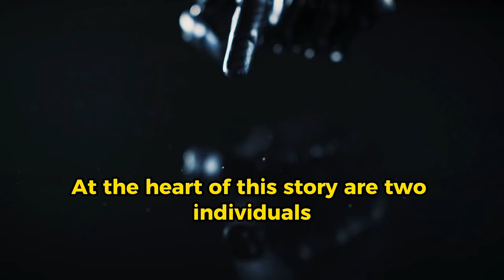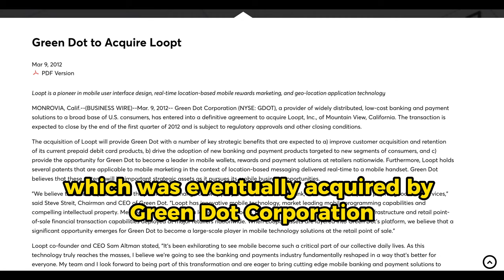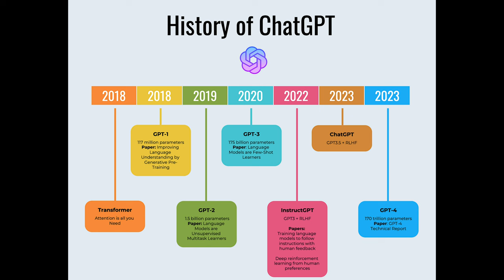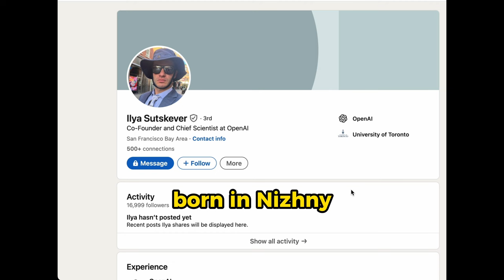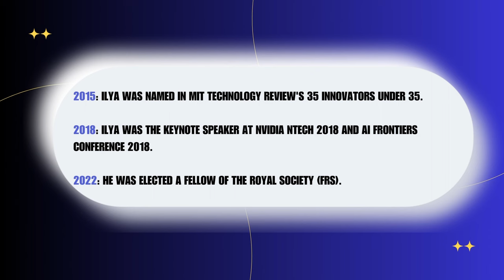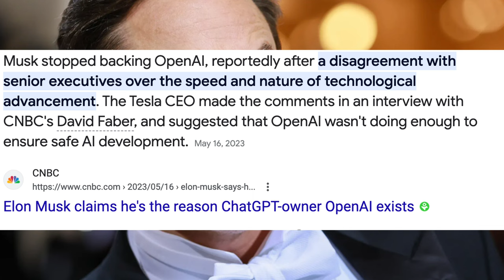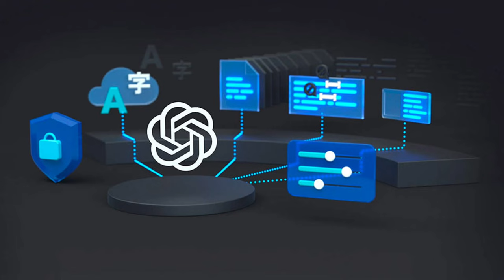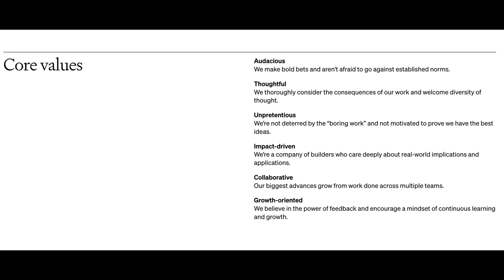Who and Why Created ChatGPT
How OpenAI went from inception to creating ChatGPT? Who are Sam Altman and Ilya Sutskever?
This story is about the journey of OpenAI and how ChatGPT is just part of the path to reaching AGI.

On this channel, I talk about AI development in terms of new tools, the practical usage of Large Language Models (LLMs), and the latest updates in the field. AI is here to stay and it is better if we learn how to use it to optimize our work. I try to make videos with relatable examples so that anybody can learn to use the power of artificial intelligence in their daily tasks.

📽️ Video Chapters
0:00 Intro
0:48 Sam Altman: The Catalyst
2:19 OpenAI: The Genesis
3:57 Ilya Sutskever: The Maestro
6:37 Collaborative Genius
8:24 The Future

Credits: @telavivuniversity @CNBCtelevision @ecorner @Scale_AI @SXSW